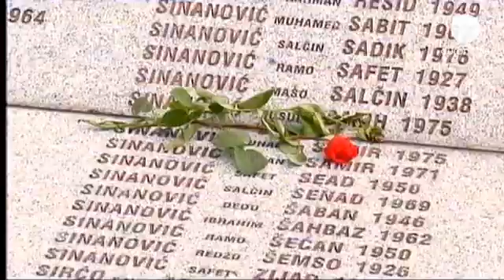Bósnia sepultou mais 409 vítimas do massacre de Srebrenica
Milhares de muçulmanos da Bósnia participaram, esta quinta-feira, na cerimónia dos funerais das...

Milhares de muçulmanos da Bósnia participaram, esta quinta-feira, na cerimónia dos funerais das vítimas do massacre de Srebrenica.

18 anos após o massacre, mais 409 vítimas foram identificadas e o que resta dos seus corpos é agora colocado dignamente em sepulturas individuais.

Uma enorme provação para as famílias:

"Telefonaram-nos a dizer que só tinham encontrado alguns ossos e perguntaram se queríamos que os sepultassem. Nós dissémos que sim. Quero poder fazer alguma coisa por eles antes de morrer. Não sei que mais posso fazer", afirma uma mulher.

Outra, desabafa: "Por um lado, é mais fácil saber onde estão e poder vir aqui, mas por outro lado, é muito difícil. Mas o coração terá aguentar tudo o que fôr preciso suportar".

Na quarta-feira à noite já estavam reunidas em Potocari, próximo de Srebrenica, cerca de seis mil pessoas, que percorreram a pé, em sentido inverso, o caminho da floresta que fizeram os homens em fuga há 18 anos.

A 11 de julho de 1995, alguns meses antes do fim do conflito, as tropas sérvias da Bósnia tomaram conta de Srebrenica, o enclave muçulmano que a ONU tinha proclamado "zona protegida" em 1993.